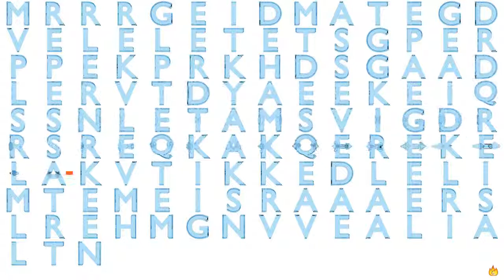Gene Music Using Protein Sequence of HYPK "HUNTINGTIN INTERACTING PROTEIN K"